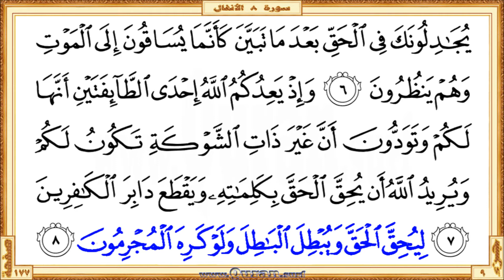Holy Qur'an Page 177: HD video || Reciter: Saad Al-Ghamdi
•  The first verse: Surah Al-Anfal - Aya 1 (Yasaloonaka AAani alanfali quli alanfalu ...)

  •  The last verse: Surah Al-Anfal  - Aya 8 (… wayubtila albatila walaw kariha almujrimoona)